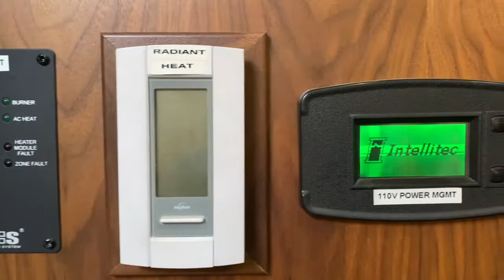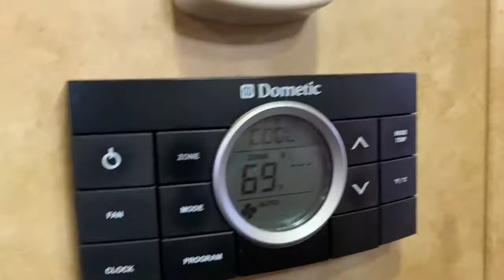2013 Forks Rv CONTINENTAL COACH 45 in Andover, KS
2013 Forks Rv CONTINENTAL COACH 45 in Andover, KS for sale on RVTrader.com: /listing/2013-Forks-Rv-CONTINENTAL-COACH-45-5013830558